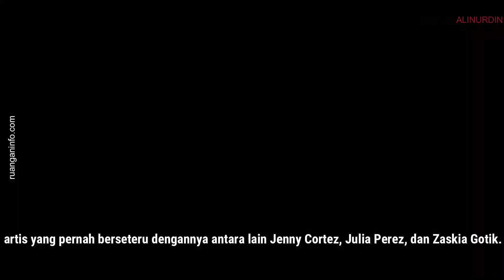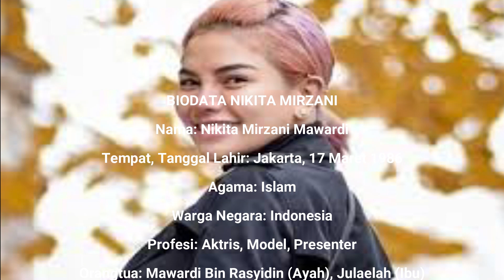Nikita Mirzani Profil dan Biodata lengkapnya